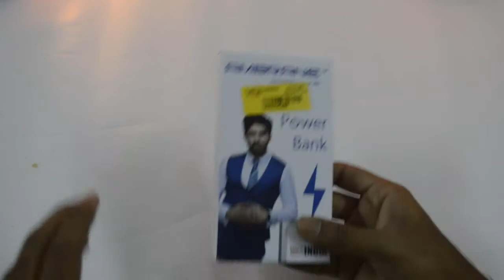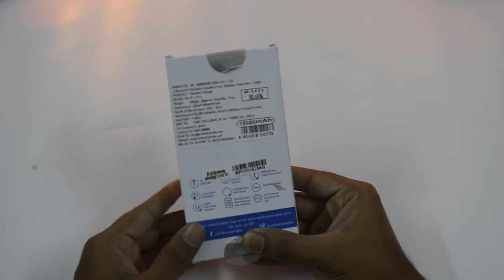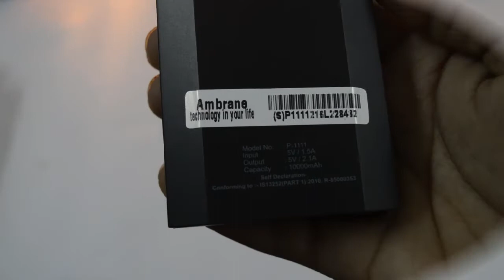Ambrane 10000mah Powerbank Unboxing